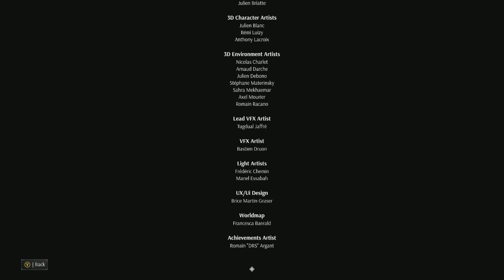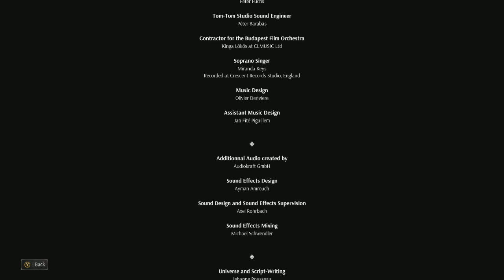Our Last Breath - Steelrising - Let's Play part 15/Ending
We beat the final boss and rescue the child.